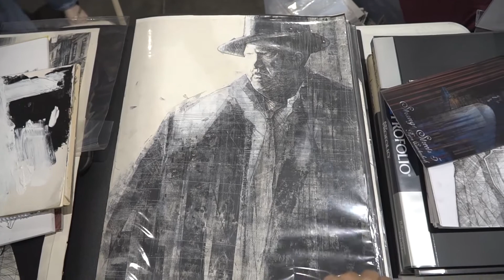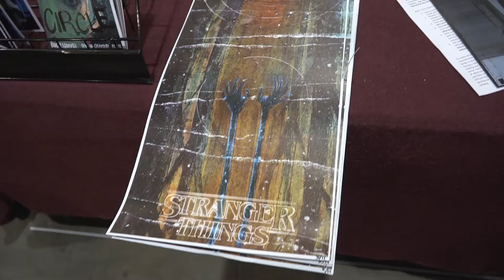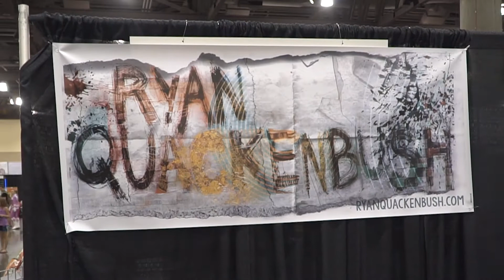Spotlight on Artist RYAN QUACKENBUSH - Phoenix Comicon 2017 - The Horror Show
We got to speak with the uber-talented artist Ryan Quackenbush while covering Phoenix Comicon 2017 and here's what he had to say!